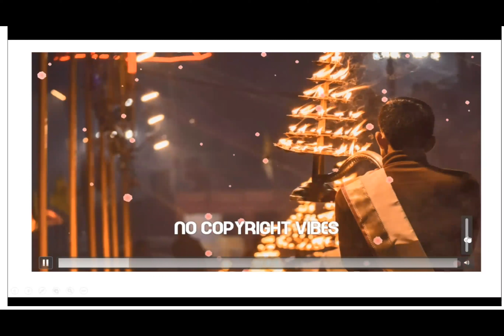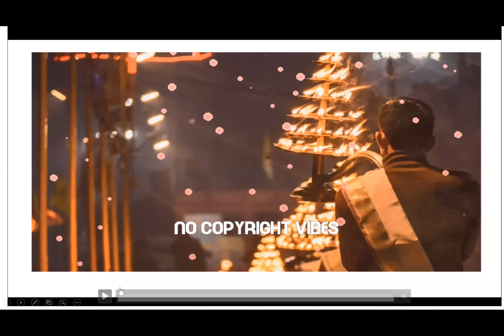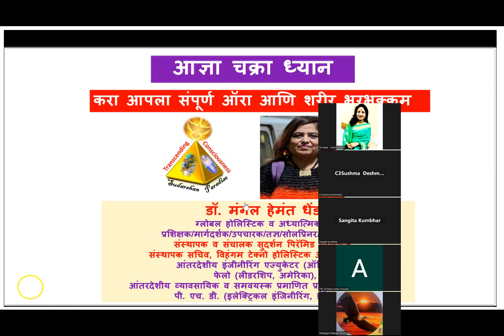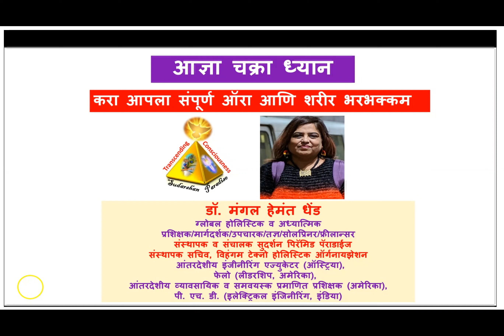1)ऍसिडिटीचा त्रास त्वरित कमी झाला- इच्छा पूर्ण झाल्या -आज्ञा चक्रा ध्यान-अनुभव-शंका -समाधान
अनुभव-शंका-समाधान
आमच्या मोफत ४९ दिवस चक्रा ध्यान कार्यक्रमाचे शेवटच्या काही मिनिटांचे हे रेकॉर्डिंग आहे.
तुम्हाला जर विहंगमचे ध्यानाचे आणि इतर प्रकारचे फ्री कार्यक्रम अटेंड करायचे असतील तर, वक्ता म्हणून भाग घ्याचा असेल तर संपर्क करा :+९१-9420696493